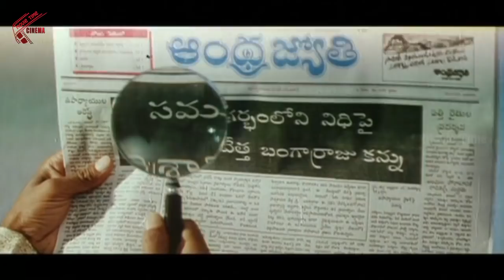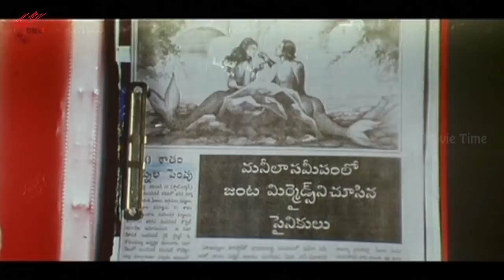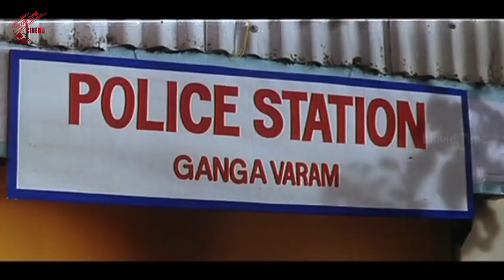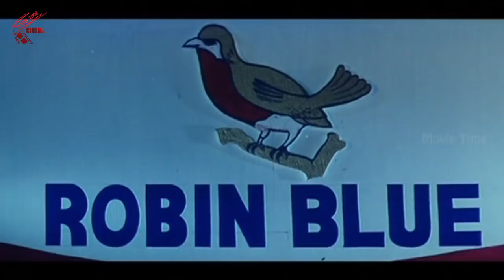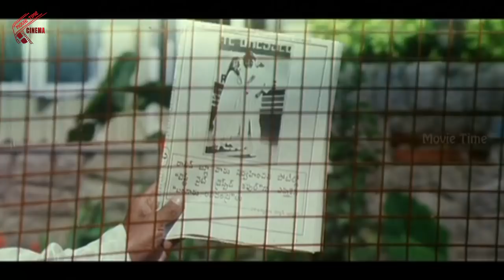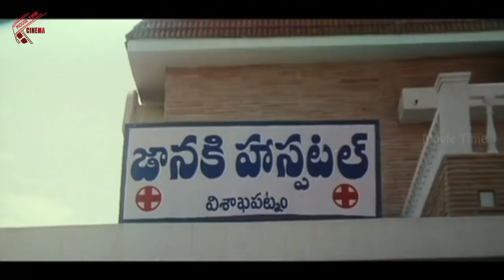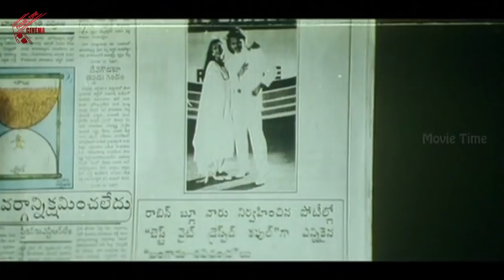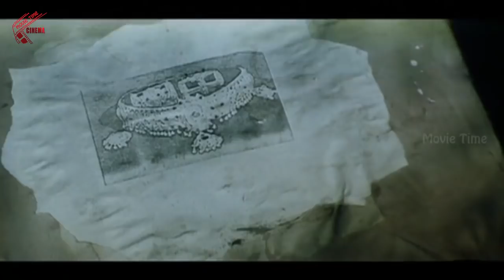Sahasa Veerudu Sagara Kanya Telugu Full Movie | Venkatesh, Shilpa Shetty, Malashree | 2019 MTV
Watch Sahasa Veerudu Sagara Kanya Telugu Full Movie | Venkatesh, Shilpa Shetty, Malashree | 2019 MTV

Sahasa Veerudu Sagara Kanya (English: Adventurous Hero and a Mermaid) is a 1996 Tollywood fantasy action film produced by Buragapalli Sivarama Krishna under the Sri Venkateswara Art Films banner, directed by K. Raghavendra Rao. It stars Venkatesh, Shilpa Shetty and Malashree, with music composed by M. M. Keeravani. The film was recorded as a Hit at the box office.

CAST & CREW:
Directed by K. Raghavendra Rao
Produced by Buragapalli Sivaramakrshna
Written by Paruchuri Brothers
Starring: Venkatesh, Shilpa Shetty, Malashree
Cinematography: A. Vincent, Ajayan Vincent
Edited by K. A. Marthand, Marthand K. Venkatesh
Production company: Sri Venkateswara Art Films
Release date: 9 February 1996
Country: India
Language: Telugu

SYNOPSIS:
The film is about Ravi Chandra (Venkatesh), the film's hero and Sagara Kanya (Shilpa Shetty), a mermaid. Malashree plays Ganga, Ravi's cousin who loves him. They stay with some comedians in a house near the seashore. Kaikala Satyanarayana, the villain of the film, tries to acquire a ship which sank with a lot of treasure on board.

He associates himself with a witch who helps him in finding the treasure. After a few attempts, the witch finds out that the treasure can be recovered with the help of a mermaid.

Accidentally one day Sagara comes on to land from the water and loses her mermaid body. She turns out to be a beautiful woman. Whenever water is spilled over her, however, she turns back into a mermaid.

On land, she becomes involved with the hero, Venkatesh. She is named as Bangaram. Bangaram starts loving Ravi. The witch comes to know about Sagara and informs Kaikala that only a mermaid can find the treasure.

The film continues with Bangaram being harassed and with Ravi's adventures. In the end, Ravi wins over the evil elements. Bangaram returns to the sea uniting Ravi and his cousin.